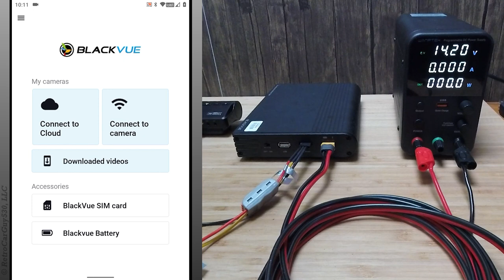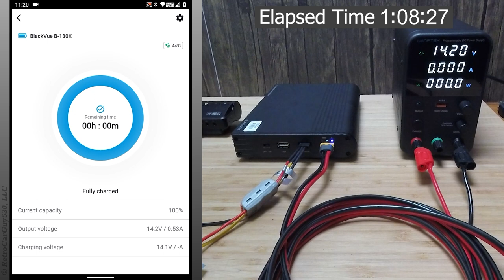BlackVue Power Magic Ultra Battery B-130X - High Amp Charging Test - 12 AWG Wire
As part of my review of three dash camera battery packs manufactured by EGEN, Inc which have a battery capacity of 7500 mAh / 96 Wh, I tested the amount of time and the number of amps the dash camera battery pack required to reach a full charge.

In this video, I'm testing the BlackVue Power Magic Ultra Battery B-130X using a 12 AWG power cable that I created.  I wanted to see if using a 12 AWG cable vs the 14 AWG provided by BlackVue would reduce the amount of heat generated during the charging process.  Yes, it does reduce the amount of heat in the charging able!

If you are considering the purchase of a dash camera or accessory, please consider checking out the products available from BlackboxMyCar.  You can click on one of the affiliate links or enter the discount code of RCG530 while shopping on the BlackboxMyCar website to receive a 5 percent discount on any purchase over $250 USD / $300 CAD.

✅Help Support RetroCarGuy530, LLC:

If you find the videos created by RetroCarGuy530, LLC helpful, consider becoming a supporter of RetroCarGuy530, LLC.

🔷Make a one-time donation to RetroCarGuy530, LLC to help cover some of its operating costs

Send me some fun stuff:
RetroCarGuy530, LLC